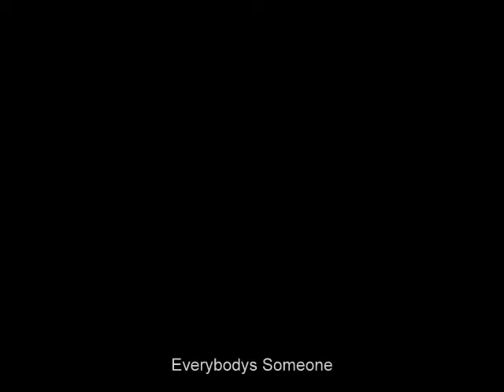Simon Murphy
Just some photos.